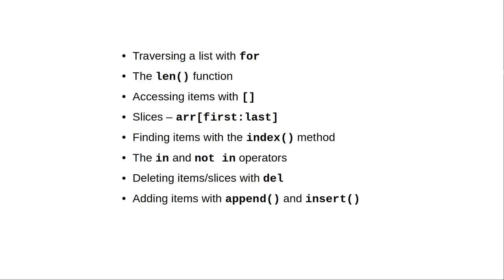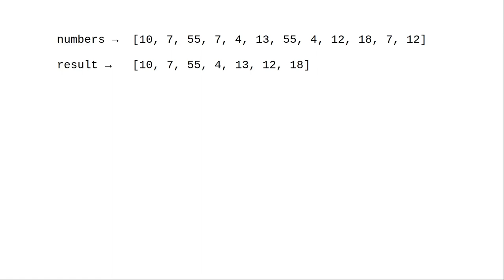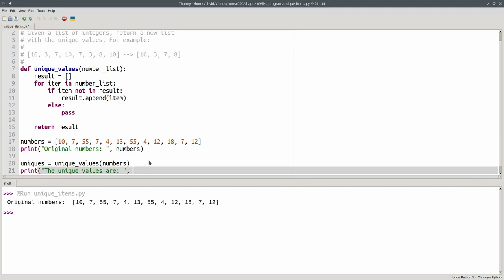Chapter 9: Programming with Lists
It’s time to use some of the list operations to write a program that manipulates a list.